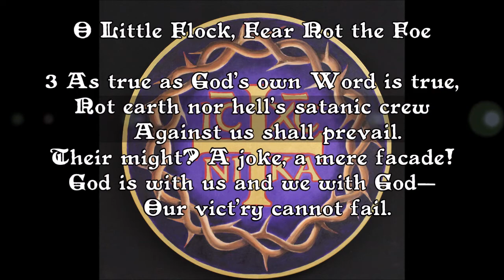Noon Devotion-March 21, A+D 2020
Beloved in Christ,
As it is unwise for us to gather in groups larger than 10, in obedience to the government, which God has established for our protection, and in love for our neighbor, I will be sharing daily video devotions with you at noon. In addition to these daily devotions sent via e-mail, I will also be live streaming Matins or Morning Prayer every morning at 9, Vespers or Evening Prayer every evening at 5:15, and Compline every night at 8. I will do this as long as I am able out of love for you and a desire to be united in prayer and the Word.

Daily Prayer-Noon, pg 296
666 O Little Flock, Fear Not the Foe

1 O little flock, fear not the foe
Who madly seeks your overthrow;
    Dread not his rage and pow’r.
And though your courage sometimes faints,
His seeming triumph o’er God’s saints
    Lasts but a little hour.

2 Be of good cheer; your cause belongs
To Him who can avenge your wrongs;
    Leave it to Him, our Lord.
Though hidden yet from mortal eyes,
His Gideon shall for you arise,
    Uphold you and His Word.

3 As true as God’s own Word is true,
Not earth nor hell’s satanic crew
    Against us shall prevail.
Their might? A joke, a mere facade!
God is with us and we with God—
    Our vict’ry cannot fail.

4 Amen, Lord Jesus, grant our prayer;
Great Captain, now Thine arm make bare,
    Fight for us once again!
So shall Thy saints and martyrs raise
A mighty chorus to Thy praise
    Forevermore. Amen.

Mark 13:24-27
24 “But in those days, after that tribulation, the sun will be darkened, and the moon will not give its light, 25 and the stars will be falling from heaven, and the powers in the heavens will be shaken. 26 And then they will see the Son of Man coming in clouds with great power and glory. 27 And then he will send out the angels and gather his elect from the four winds, from the ends of the earth to the ends of heaven.

Prayer in contagious epidemics and plagues
Almighty, everlasting God and Father of our Lord Jesus Christ, Lord of heaven and earth: we poor, miserable sinners must confess that we have most dreadfully angered You, O God, with our sinful life and being, wherefore You justly pour out Your wrath upon us and attack us with various plagues, epidemics, and diseases. What then should we do? Should we despair? Far be it! We know that we deserve not only the epidemic which now rages as a punishment for our manifold sins, but even greater and more heinous plagues than this. Where then shall we flee, and where shall we turn, that we may be safe from this and other plagues and pandemics? To You alone, Lord Jesus Christ. We have no other comfort either in heaven or on earth except You, who have redeemed us. Surely You will not cast off Your creation; therefore we humbly call, sigh, and cry out to You with our whole heart, saying, "God be merciful unto us and blot out all our sins according to Your exceeding great grace, goodness, and mercy!" Cease from Your displeasure, wrath, and indignation toward us. Show us again Your grace, and spare us from the epidemic and abominable sickness which now rages. Listen to our pleas, O Lord; listen to our pleas and spare us. Kindly protect and shelter us that this epidemic may not hurt or come near us, nor seize or take us away. But if it be Your divine will that we should end our life in this epidemic and depart this world, Your gracious will be done, for it is always the best. Hereupon we commend ourselves, our body and soul, wife and child, and all our household, into Your divine grace and fatherly hand, humbly beseeching from our heart that, if we should meet our final hour unexpectedly, and even now approach the time when our body and soul must separate, You would mercifully preserve our faculty of reason, that we may be able with a clear mind to commend our soul to You. And grant us further a blessed end, that we, passing through temporal death, which is the end of all sorrow and misery and opens to us the door of eternal life, may the more speedily enter into that same eternal life and come to our Redeemer and Savior, and with all the elect of God in heaven and eternally rejoice. Amen.